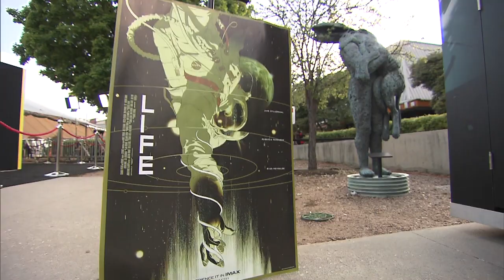Life: SXSW World Movie Premiere Arrivals - Ryan Reynolds, Jake Gyllenhaal, Olga Dihovichnaya